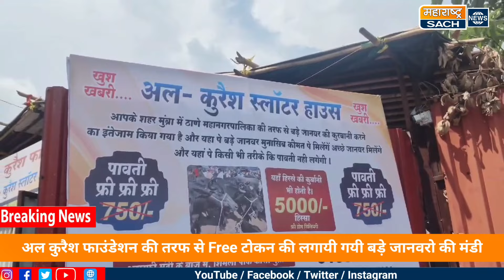अल कुरैश Foundation की तरफ से Free टोकन की लगायी गयी बड़े जानवरो की मंडी|Maharashtra Sach News